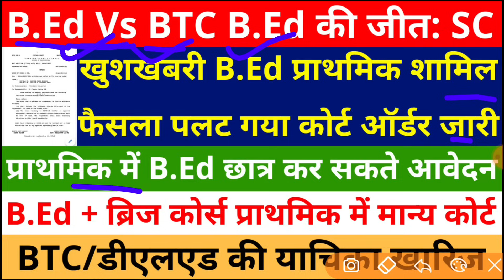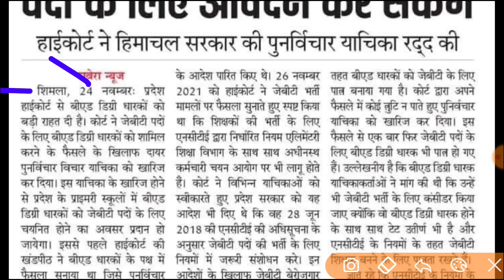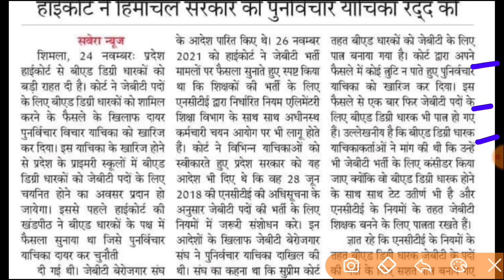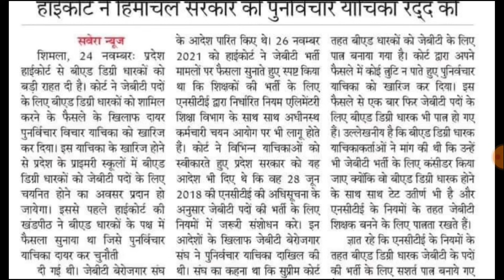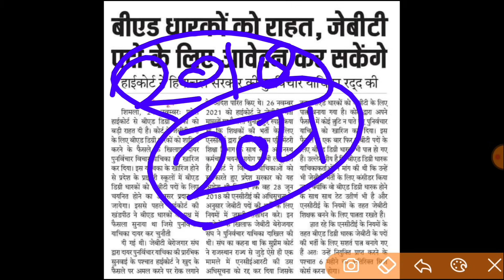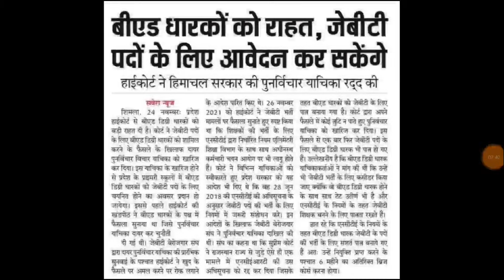खुशखबरी B.Ed प्राथमिक शामिल फैसला पलट गया कोर्ट ऑर्डर जारी | B.Ed जीत | प्राथमिक B.Ed कर सकते आवेदन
upbed
Super tet
Allhabad highcourt
Supertet
supertet 2023
supertet vacancy
tgt pgt exam news 2022 TGT PGT cutt off,
SUPERTET,Primary Vacancy,
Uptet,
Uptet Notification,
kvs tgt pgt prt 2022,
Beo Notification
BPSC TRE 2.0 CTET Qualifying Marks 82, 75 | BPSC TRE 2.0 Avedan Ke Liye CTET Me kitne Number Chahiye
ctet appearing